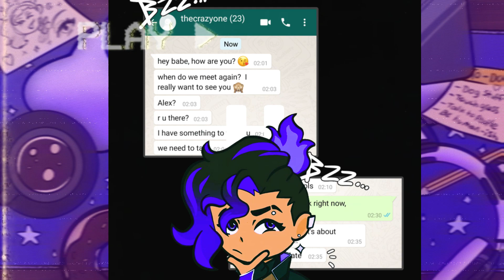Webtoon Comic Help and Review: Oblivion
Comic Reviews Webtoon webcomics
All done in good fun and all points given are my own opinion.
I'm just a girl who likes comic and telling stories.

💫 My Links:

Funny Links (nachi-nerdy-links.carrd.co)

By just making your comic you are going to get better to keep your head up!

Who influenced this series is Turtle and Bug ‘s comic review series
and Marc Brunets tutorials

SOCIALS